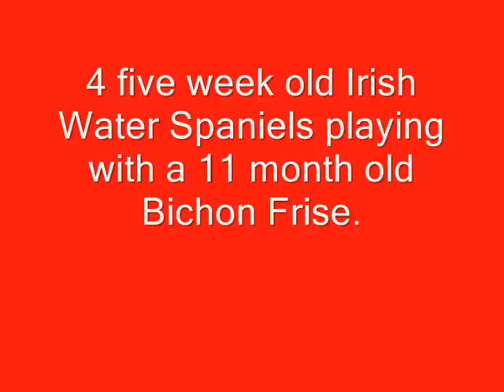Irish Water Spaniel Puppies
4 irish water spaniels playing with their   bichon frise buddy